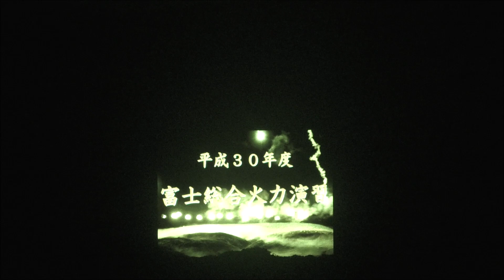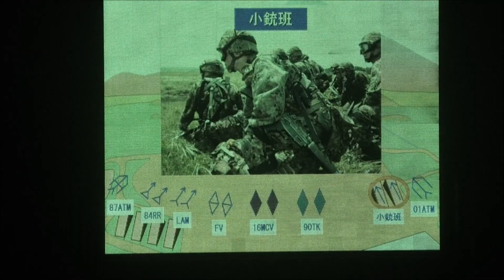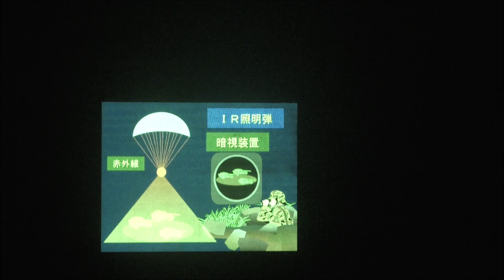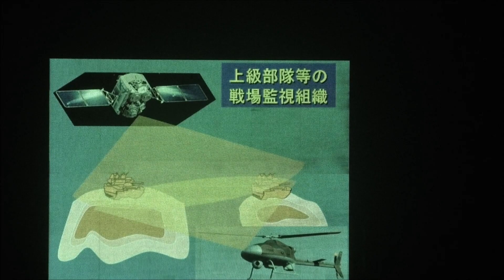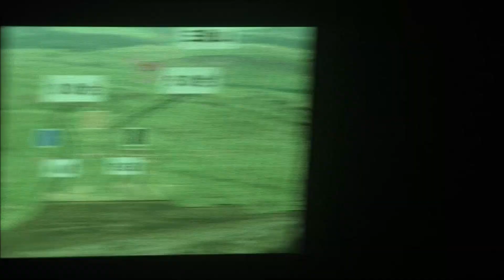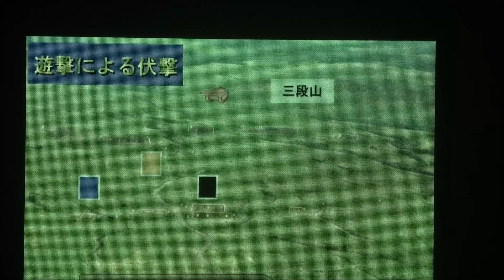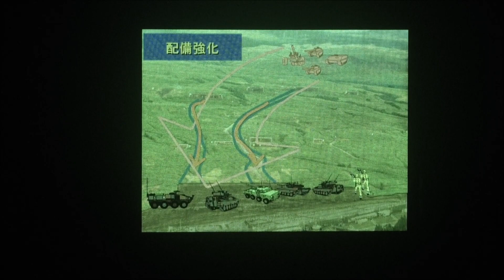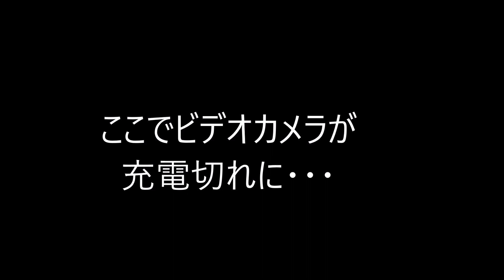[煌]平成30年度富士総合火力演習総合予行団家族の日夜間演習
自衛隊地域事務のご支援があり見学することができました。カメラの暗視機能を使用した試験データですがあんまり効果が出なくて残念です。また本データはビデオカメラと一眼レフを使用し撮影を行いました。